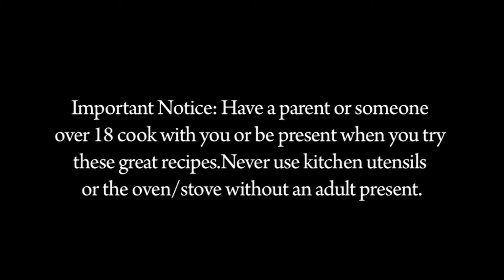Baked Chicken with Mango Salsa and Cucumber Ribbons - Season 1, Episode 2